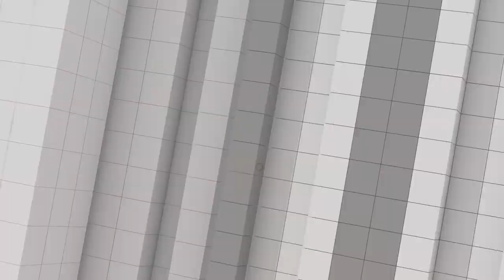วิเคราะห์สรุปอภิปรายไม่ไว้วางใจ 11 รัฐมนตรี กับท่าทีของ ธรรมนัส | คุยให้คิด 23 ก.ค. [Full]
- วิเคราะห์บทสรุปอภิปรายไม่ไว้วางใจ 11 รัฐมนตรี
- วิเคราะห์ท่าที "ธรรมนัส" ก่อนการลงคะแนนเสียงไม่ไว้วางใจ
- "กลุ่ม 16 สลายตัว" หลังจบศึกอภิปรายไม่ไว้วางใจ
- นายกฯ แนะนำลองฟัง อ.วีระ อธิบายเรื่องพลังงานเข้าใจง่าย
- จับตากระแสปรับ ครม. หลังจบศึกอภิปรายไม่ไว้วางใจ

1. เว็บไซต์
2. แอปพลิเคชัน